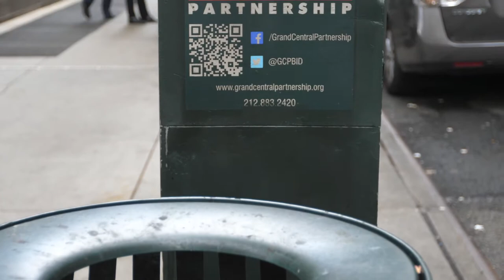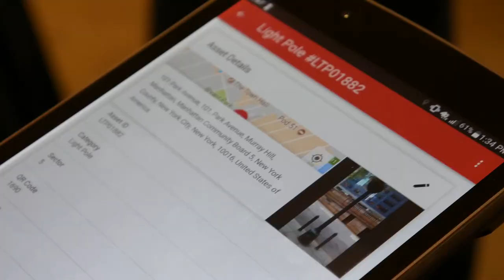2017 Immersion Day @ Grand Central Partnership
Every year, Bloomberg's Data for Good Exchange (D4GX) Immersion Day fellowship program explores how data science research in New York City’s universities can be used to impact the public sector. This year's focus was on governance and community-driven missions in major cities, including NYC, Philadelphia, Paris, and Bogotá, Colombia. In this video, we look at the partnership between Immersion Day fellow Yuan Lai, a Ph.D. candidate in urban systems at NYU Tandon School of Engineering, and Grand Central Partnership, one of the largest business improvement districts in the world.